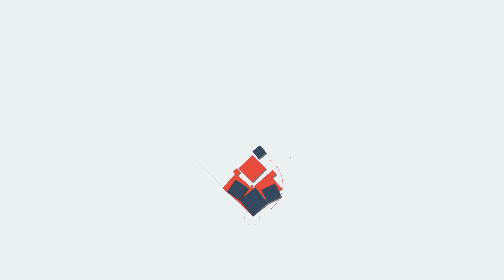വീണ്ടും മോദിയും ശോഭനയും എത്തും